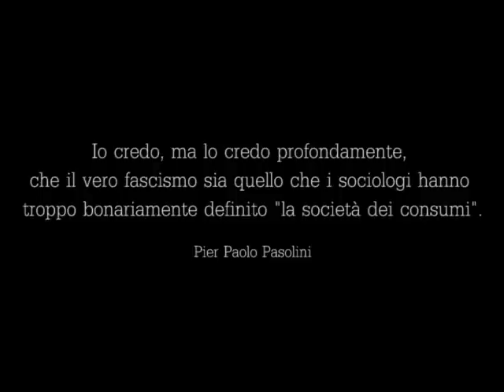Pier Paolo Pasolini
Testi tratti dagli scritti di Pasolini

Io credo, ma lo credo profondamente, che il vero fascismo sia quello che i sociologi hanno troppo bonariamente definito "la società dei consumi".